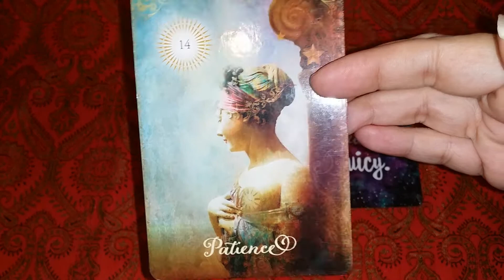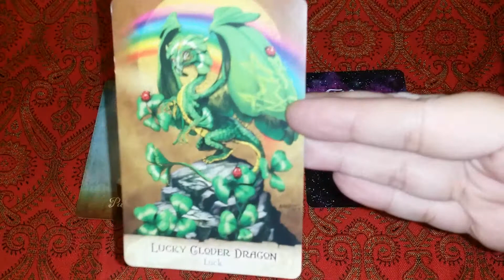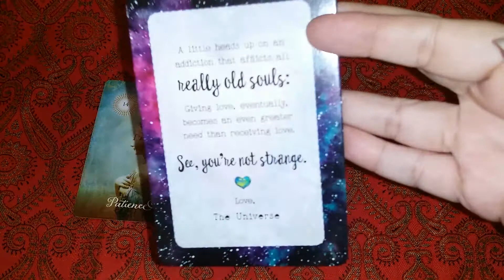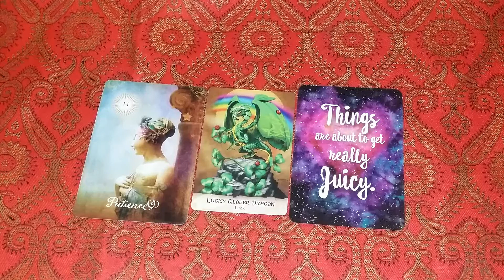Daily Perspective 12 19 2020